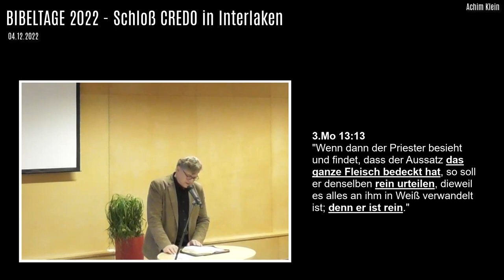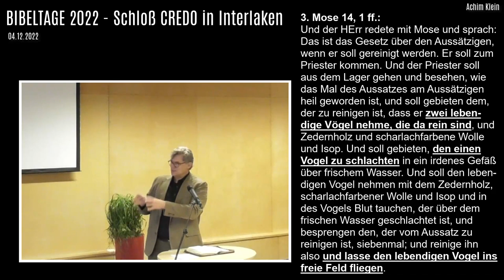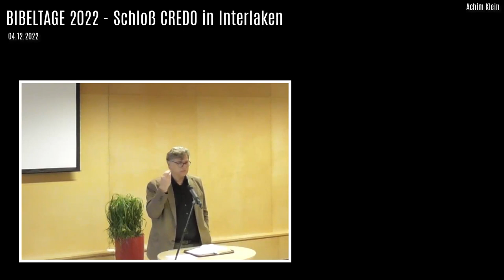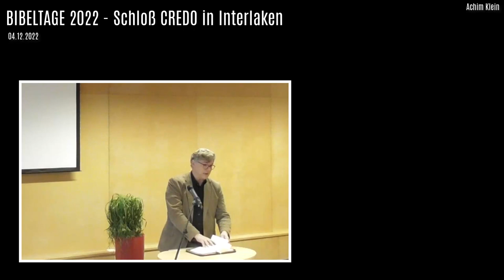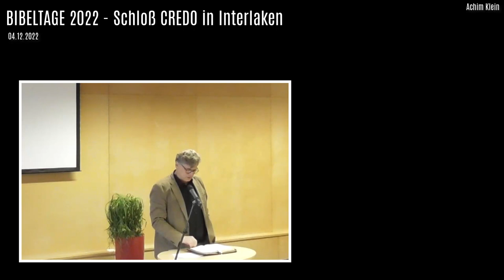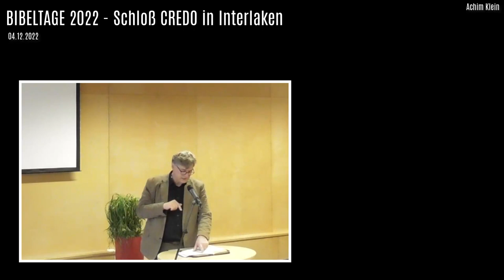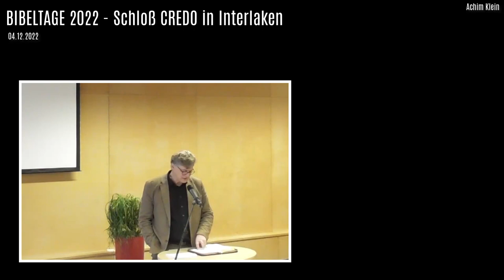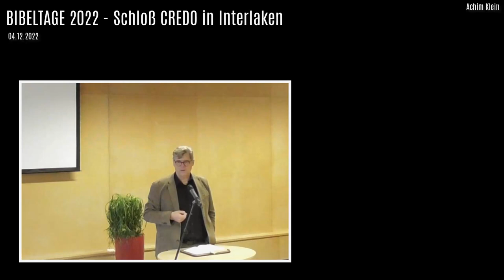DIE NACHTGESICHTE SACHARJAS - Abschluss-Gottesdienst vom 04.12.2022 (BIBELTAGE 2022 in Interlaken)